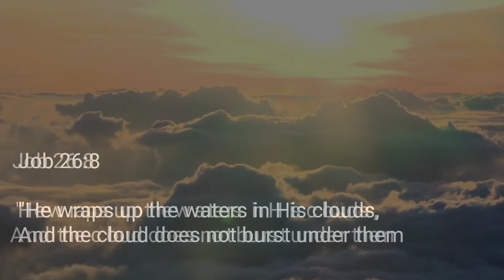Clouds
Clouds and the Creator Connection